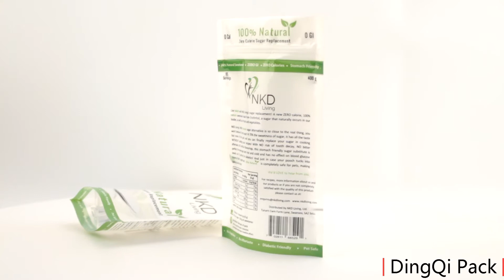Plastic stand up pouch with zipper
We are plastic pouch manufacturers.Our pouches are sold all over the world.We produce high quality plastic bags for customers.